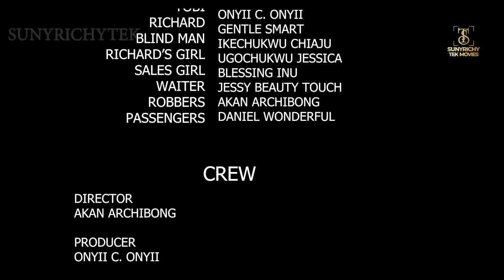JUST YOU - SHAZNAY OKAWA, ONYEKACHI NNOCHIRI, CHRIS AKWARANDU nigerian movies 2023 latest full movie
An encounter Audrey (SHAZNAY OKAWA) has with a good Samaritan (ONYEKACHI NNOCHIRI)turns into a blooming flower.
Starring: SHAZNAY OKAWA, ONYEKACHI NNOCHIRI,CHRIS AKWARANDU  and many more.
SCREENPLAY: ONYII C ONYI JNR
PRODUCER: ONYII C ONYI JNR
EXECUTIVE PRODUCER:  SUNDAY OMOROGBE
EDITOR:  CHINEDU JED NZE
DIRECTOR:  AKON ARCHIBONG
COMPANY: SUNYRICHY TEK LTD
Welcome to Amazing Nollymovies tv where you can find the finest Nigerian movies featuring your favorite cast.